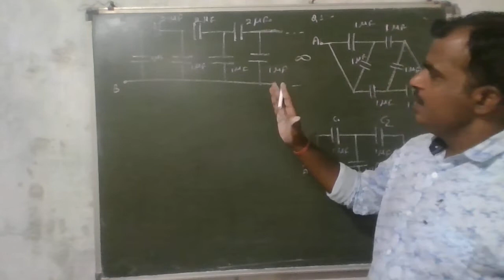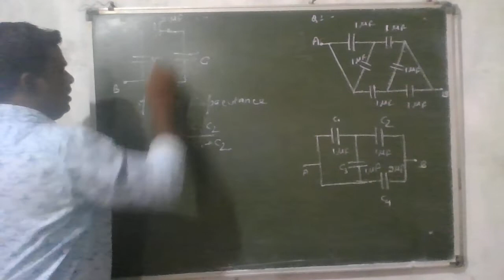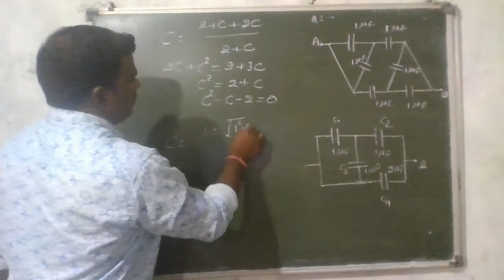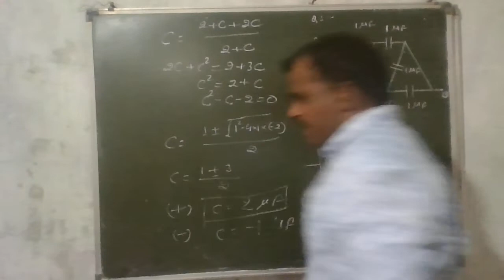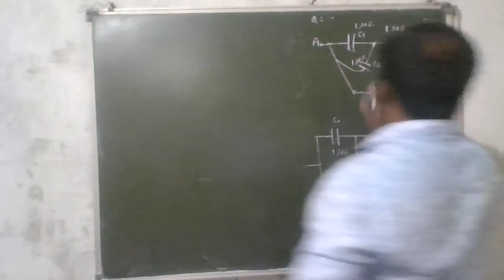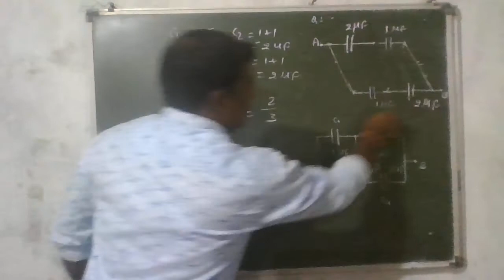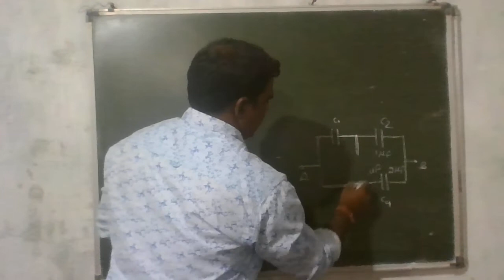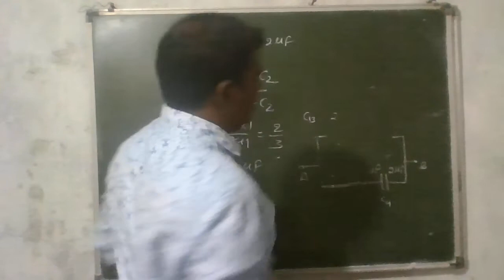numerical problem parallel plate capacitor 3